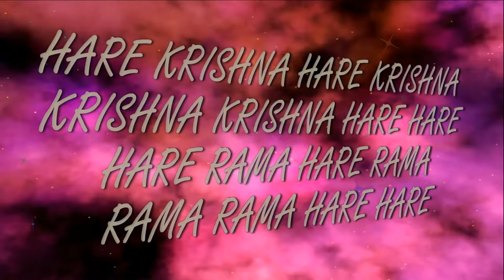9.06.2019 Maha kirtan ISKCON Dnipro Ukraine